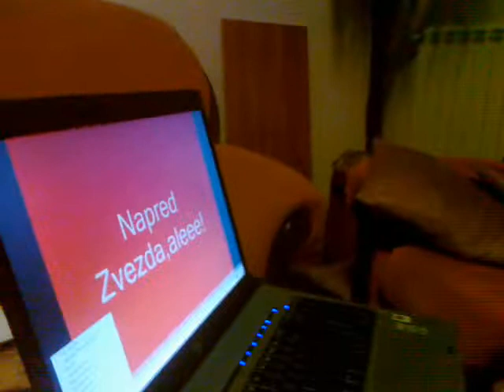Napred Zvezda Lazar.mp4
Napred Zvezdo